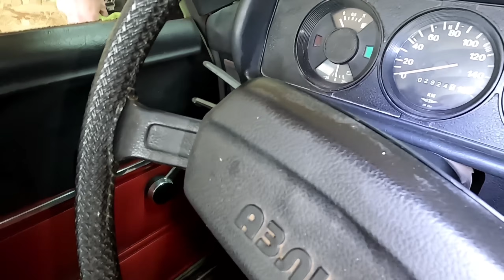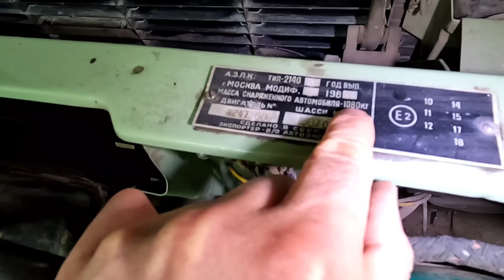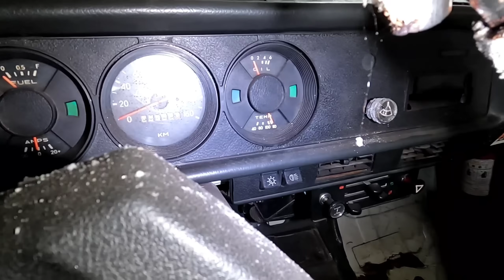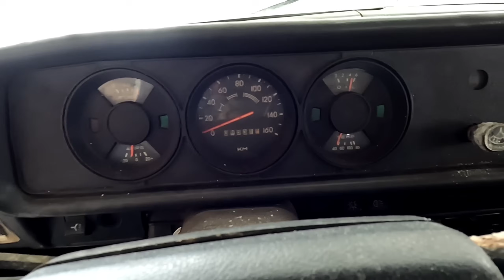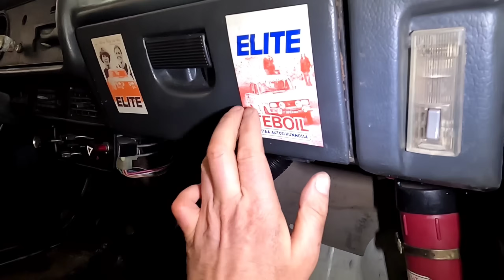Москвич-2140Д / Иж "Сатурн" / Москвич-21403 в цвете Карелия. Будни коллекционера Выпуск 30.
В этом ролике звучат песни групп Некоторое отсутствие пуговиц и НеДра